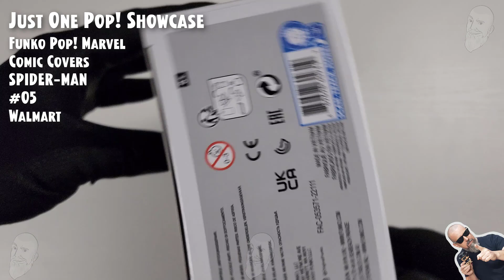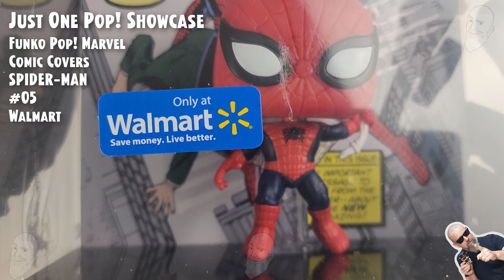Funko Pop Spider-man (Comic Covers) - 05 - Walmart // Just One Pop Showcase